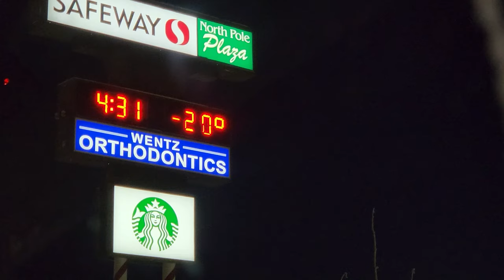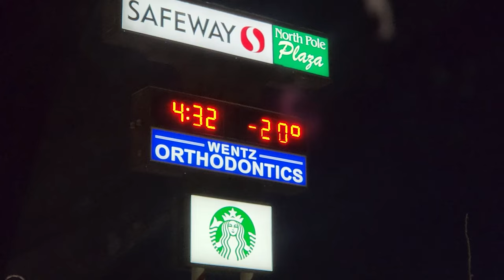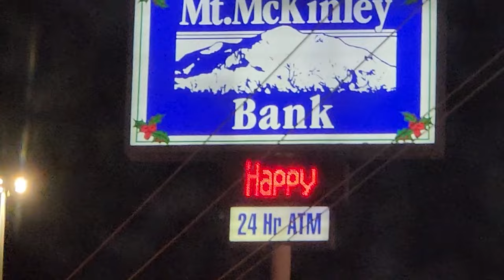Vlogmas Day 14 | North Pole Bazaar and back to Santa Claus House | Alaskan Bears Vlogs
Day 14 It's back to North Pole for a bazaar and a special gift from the Santa Claus House. Also our Momma moose is back, no babies this year.

Google Form...